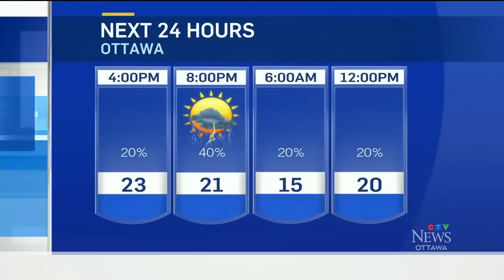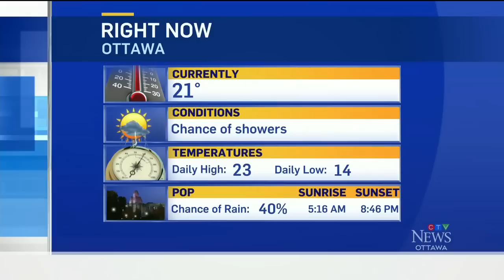Calabogie wildfires | Evacuations in the Ottawa Valley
A wildfire in the Ottawa Valley has prompted an evacuation as crews try to get it under control.